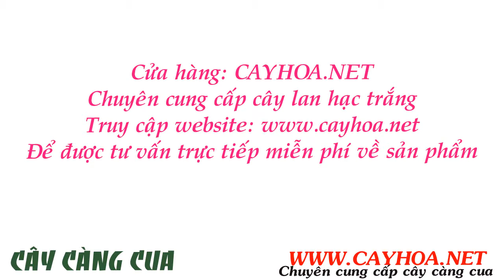Cây càng cua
Đặc điểm cây Càng cua:
Cây hoa càng cua cùng họ xương rồng, thân dẹp màu xanh phân nhánh chia đôi như càng con cua. Lan càng cua có củ mọc chùm, hoa mọc đơn ở đỉnh, tràng hoa uốn ra ngoài có màu hồng, đỏ sâm, đỏ tím, hoa đẹp, nhiều màu: vàng, vàng lưỡi tím, đỏ cánh sen, đỏ đậm, trắng hồng, trắng viền tím, cam. Kỳ hoa nở từ tháng 10 đến tháng 3 năm sau.

Tất cả thông tin, cách chăm sóc và giá cây càng cua tại